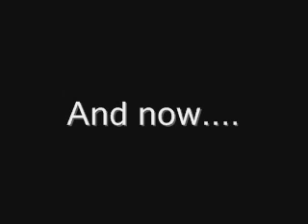Ghost On Camera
WE FOUND A REAL GHOST